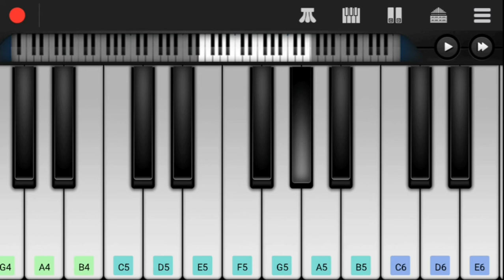Sarkaru Vaari Paata Mass Bgm on Keyboard l Maheshbabu Latest Bgm l S S Thaman Bgm l Telugu New Bgm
Hi Friends,

Herewith Presenting You Sarkaru Vaari Paata Mass Bgm on Keyboard.